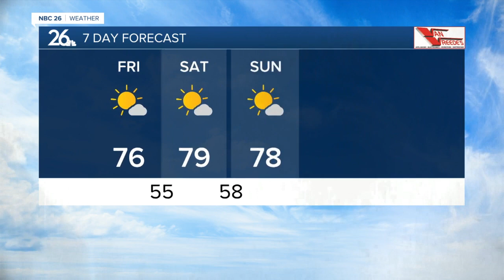Three Degree Guarantee